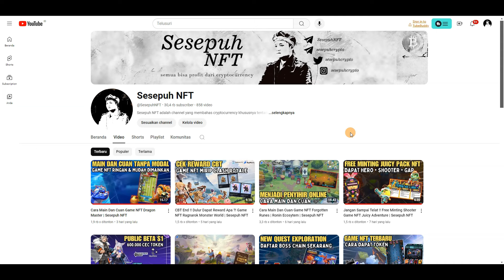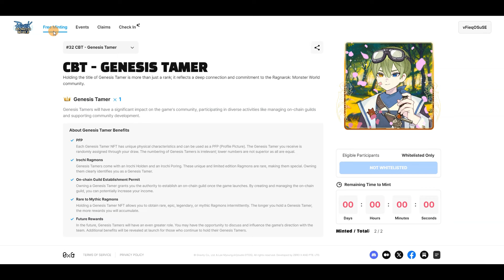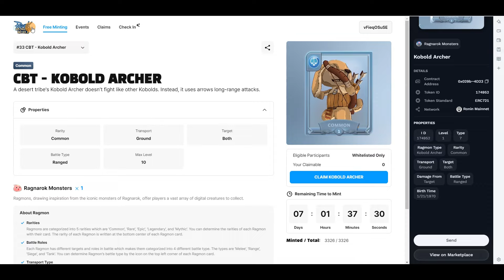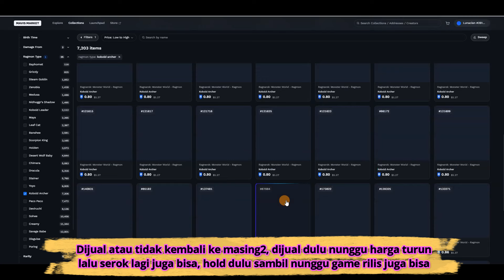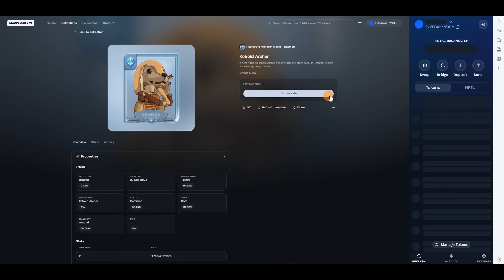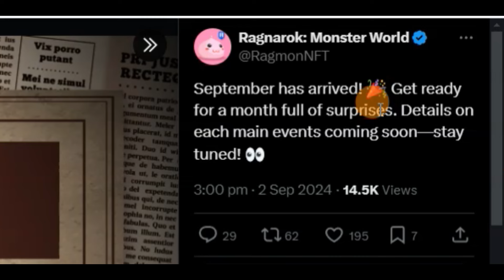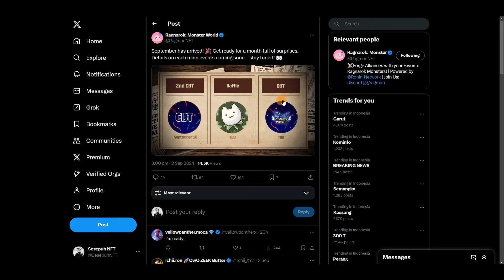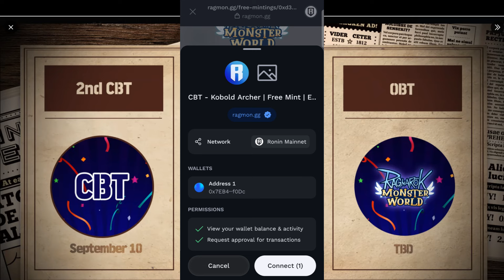September Banyak Kejutan !! Klaim Reward CBT Game NFT Monster World | Sesepuh NFT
game nft terbaru yang tidak boleh dilewatkan dan harus dicoba yaitu ragnarok monster world karena masuk ekosistem ronin,
video kali ini akan membahas bagaimana cara melihat reward yang didapatkan setelah mengikuti CBT game nft ragnarok monster world,

🔥 Exchange Terbaik Indonesia:
- Tokocrypto - ID Referensi: 3I51L3C9 (Diskon10% selamanya)
- Bittime (withdraw 2500 rupiah, paling murah)

🔥 Exchange Terbaik International:
- Okex (free upto $80 bagi pengguna baru, deposit, trade min $100)